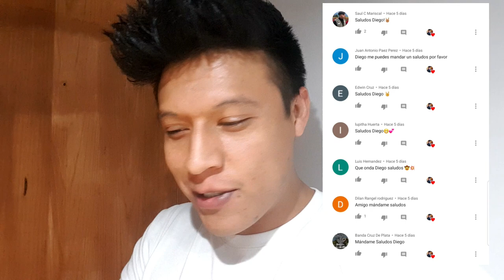MI MEJOR EXPERIENCIA CON BANDA TIERRA MOJADA | Diego Medina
MI MEJOR EXPERIENCIA CON BANDA TIERRA MOJADA